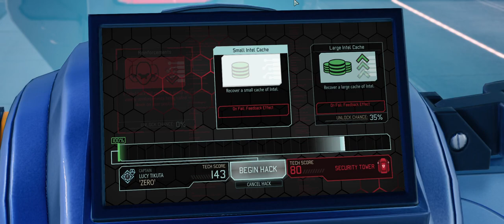XCOM2+DLC: Story Squad after a while.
I rename digital toy soldiers to match the characters in my WIP, and put them through misery so that I can think through their dynamics. Now in Xcom2 (with DLC) - commander difficulty, NO ironman.

This time I take some less experienced story-squad people out on a random mission. Thing is, I haven't done those for a while.